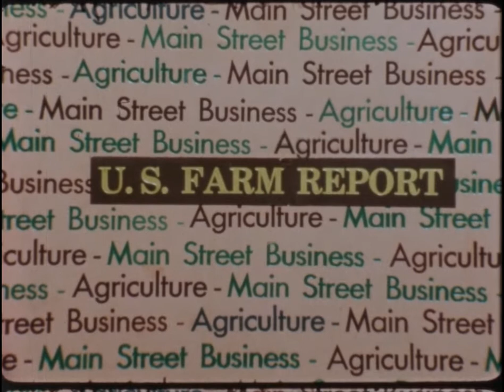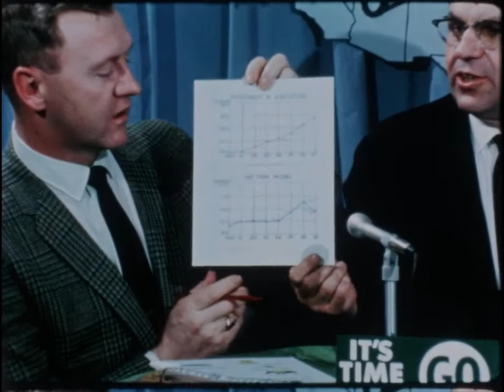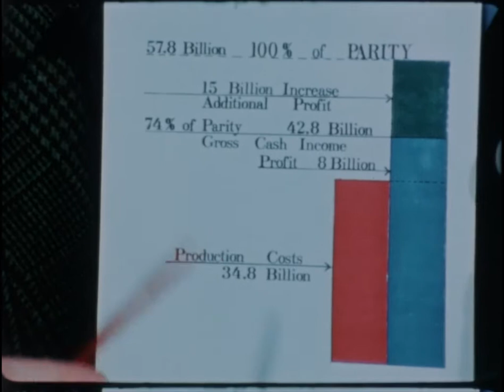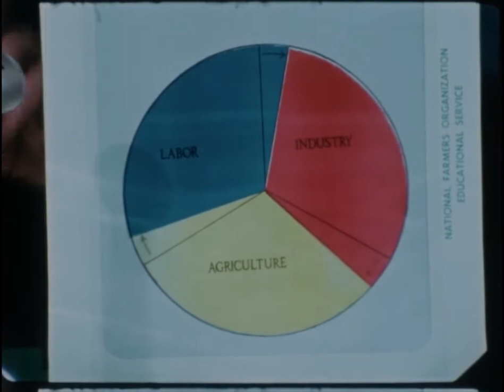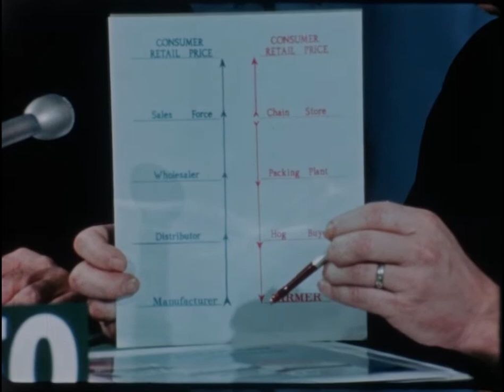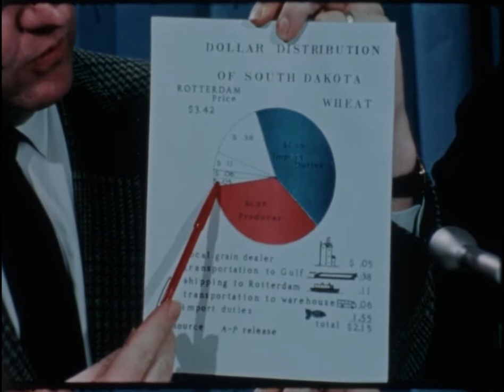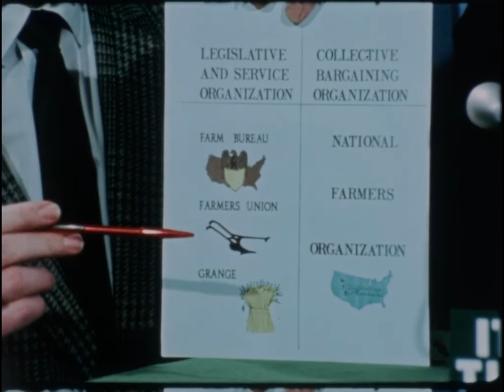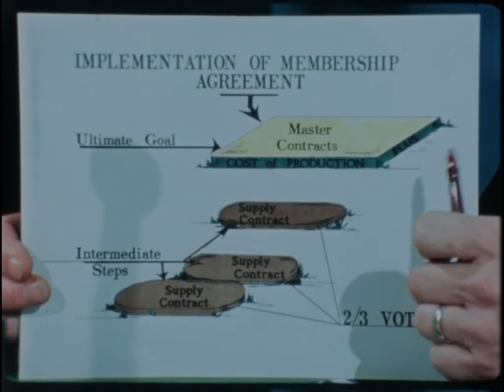NFO- 209 (AV10711): US Farm Report:American Farms and Ranches